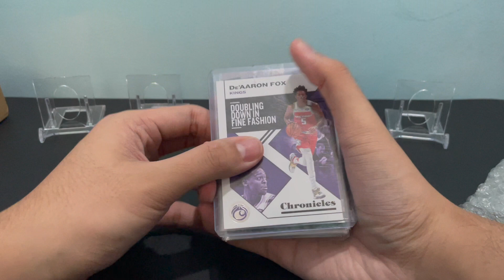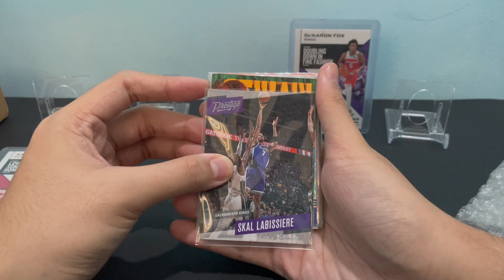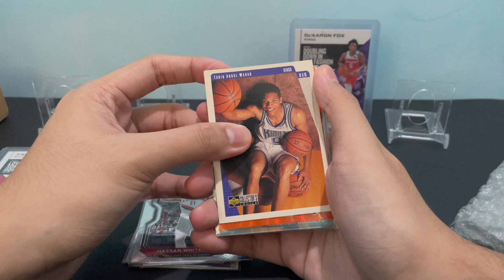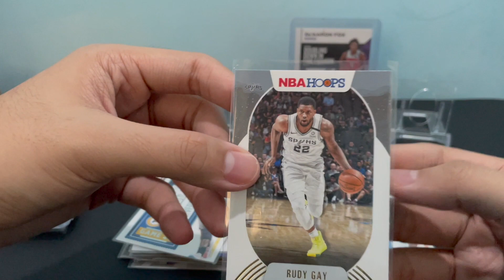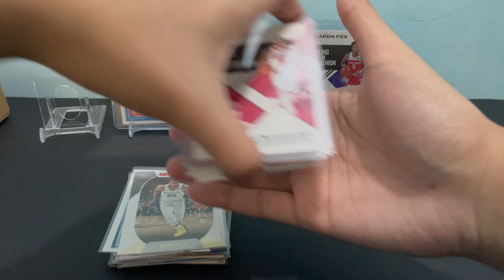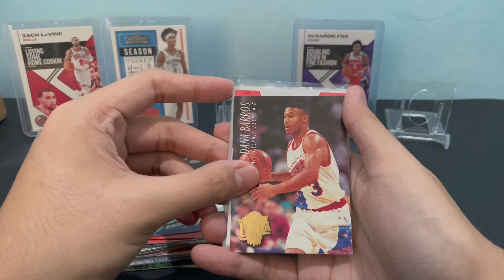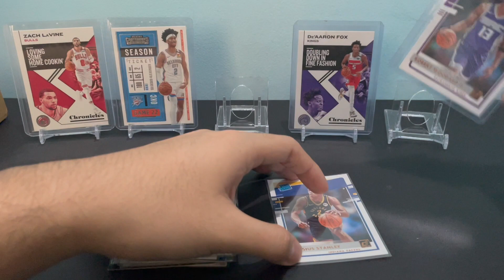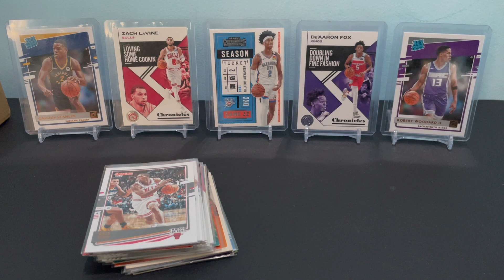Budget Repacks to start 10.10! | Repack Review #8 | 10.10 Part 1 | NBA Cards PH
2x NBA Repacks just to start 10.10!